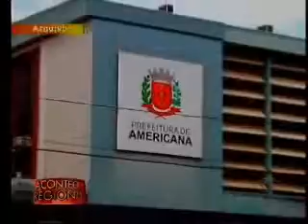Acontece Regional Campinas - 08 12 2014 (BLOCO 2)